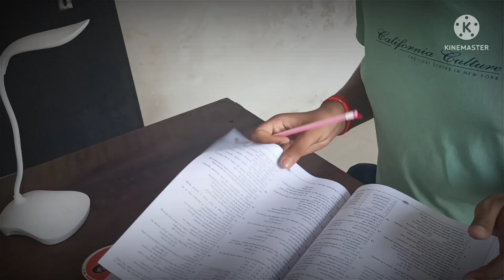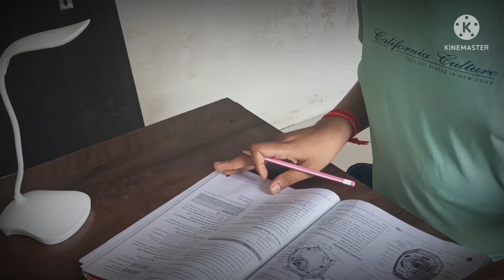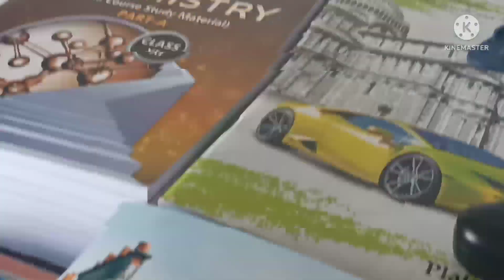Neet 2024 preparation. 🔥 Arjuna Neet 2024 Physics Wallah 🔥. Study vlog.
Neet 2024 preparation. 🔥 Arjuna Neet 2024 Physics Wallah 🔥. Study vlog.,ajuna neet 2024 physics wallah review,best batch for Neet 2024 physics wallah wallah,Physics wallah neet batch 2024

viral,
education,
class 10,
Study,
Study with me,
Study motivation,
youtube trending,
Study vlog,
neet 2024,
class 11,
cbse,
| time table? |
a complete roadmap,
how to start class 11,
complete roadmap for class 11,
mistakes to avoid in class 11,
how to start studying for class 11,
timetable for class 11,
how to start class 11 effectively,
arjuna neet 2024,
arjuna batch physics wallah class 11,
neet 2024 strategy pw
Neet 2021,
Neet,
Neet life,
Neet lifestyle,
Neet aspirant study 2021,
Lifestyle neet aspirant,
Neet aspirant,
Study routine,
Mbbs,
Medical,
Neet aspirant daily life